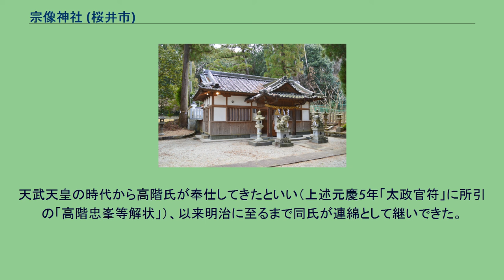宗像神社 (桜井市)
鳥居 宗像神社（むなかたじんじゃ）は、奈良県桜井市外山（とび）にある神社である。
鳥見山（とみやま）の山麓に鎮座する。
南北朝時代以降「春日社」と称されてきたが、明治8年（1875年）に復称した。
また別に、近世以降は「中島社・中島さん」とも呼ばれている。
『延喜式神名帳』に「三座」と記されており、いわゆる宗像三女神である多紀理毘売命、市寸嶋比売命、田寸津比売命の3柱を祀る。
宗像三女神は宗像氏の奉斎神で、『日本三代実録』元慶4年（880年）3月27日条に、当社は左京の宗像神社ともども筑前国の宗像神社（現宗像大社。以下同）の「同神別社」であると記され、寛平5年（893年）10月29日の「太政官符」所引「高階忠峯等解状」（『類聚三代格』所収）にも「（筑前国）宗像大神同神」とある。
伴信友は、胸形徳善の女である尼子娘が、天武天皇の後宮に入って高市皇子の母となった縁によって、同皇子の外戚の氏神として祀られたものであろうと推測しているが、それ以前に宗像氏が本貫地から奉斎する宗像三女神を分霊・分祀したものともされている。
その後、高市皇子の後裔である高階氏が氏の神として崇め、元慶4年に官社に列し（『日本三代実録』）、翌5年に本社である筑前宗像神社に准じて神主職を置き、高階氏をこれに補任するよう定められ（同年10月16日の「太政官符」（『類聚三代格』所収））、寛平5年には修理料として近在の徭丁8人を充てる旨の「太政官符」が下された（上述寛平5年「太政官符」）。
延喜の制で3座ともに名神大社に列し、月次・新嘗の両祭にも与っていた。
以後の由緒は詳らかでないが、南北朝以後は高階氏の後裔玉井氏の家伝に詳しい。
それによれば、高階義岑が弟の玉井勝坊入道西阿とともに赤尾城（現桜井市赤尾）を拠点に南朝方に与して、興国2年（1341年）7月3日に渡辺渡と鵄（とび）村（現在の外山一帯）に合戦した際、当社は兵火に罹って焼亡し、近辺の社領17町も興福寺領となるなど衰退に傾き、興福寺の縁で春日明神とその若宮が勧請せられるに及んで、「春日社」と称されるようになり、宗像神社自体はあってなきが状態に至った。
そのために正平9年（1354年）、高階忠正が自邸内に神霊を遷して、「中島宗像社」と称えて来たが、天正18年（1590年）に玉井忠滋が旧社地に再興し（但し、春日社も併祭）、幕末には鈴木重胤の尽力もあって、安政6年（1859年）に改めて筑前宗像神社から神霊を勧請し、翌万延元年（1860年）には社殿等を復旧した。
明治に入ってまず無格社に指定され、同8年に「宗像神社」に復称、同21年（1888年）には宗像神を主祭神とする体裁に改めて、同40年（1907年）に村社に昇格した。
第二次大戦後は神社本庁に属している。
『日本三代実録』に、元慶4年に官社に列し（上述）、翌5年には「従一位勲八等」であったことが見える。
当社の神事は、氏子各人を単位とする「大頭屋」と、各戸を単位とする「古頭屋」の2つの宮座によって斎行されている。
なお、例祭日は正平9年の高階忠正邸遷座に際して、3月27日から9月19日に改めたと伝えられるが、現在の祭日は更にそれを新暦に改めたものである。
天武天皇の時代から高階氏が奉仕してきたといい（上述元慶5年「太政官符」に所引の「高階忠峯等解状」）、以来明治に至るまで同氏が連綿として継いできた。
ちなみに、同氏は忠滋以降「玉井氏」を称するようになったという。
本殿 本殿は三間二間の神明造銅板葺で棟に千木・鰹木を置く。
本殿をはじめとする社殿は平成21年（2009年）に改築された。
他に、宮谷神社「こども神社」と市杵島神社が鎮座する。
境内入口には「能楽宝生流発祥の地」の碑がある。